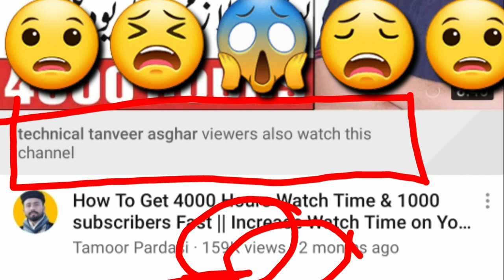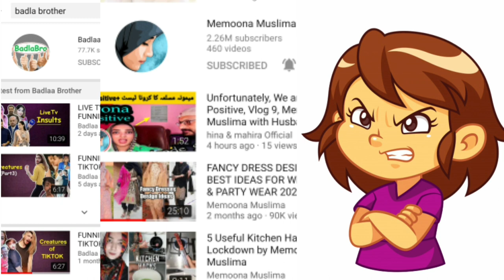Bigg Youtuber VS Small Yotuber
اسلام علیکم

Hi
    I am Hina.
Here i explain about Bigg Youtuber Vs Small Youtuber.Becouse Bigg Youtuber Helping eachother.They are not Thinking  about small youtuber.if U also agree plz share my video.